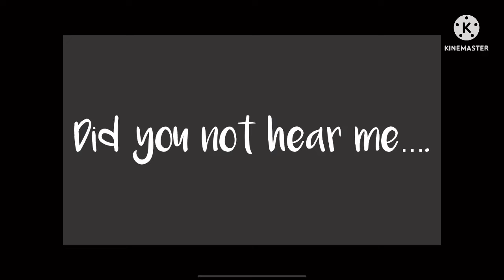What the hell is that thing sev???